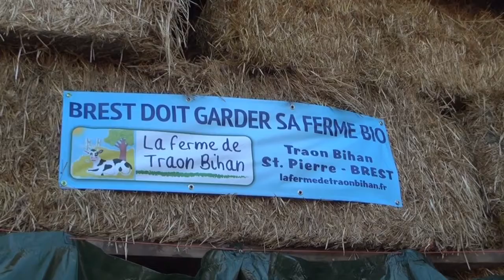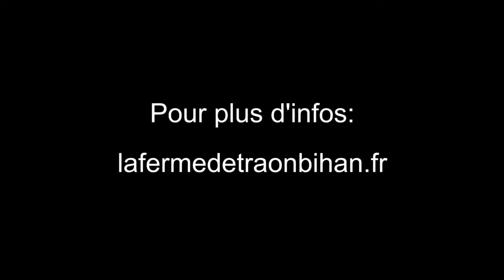Traon Bihan doit vivre !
Dimanche 22 janvier à la ferme Traon Bihan...